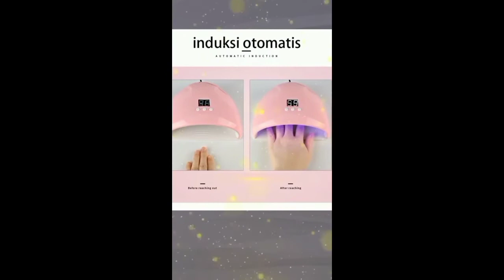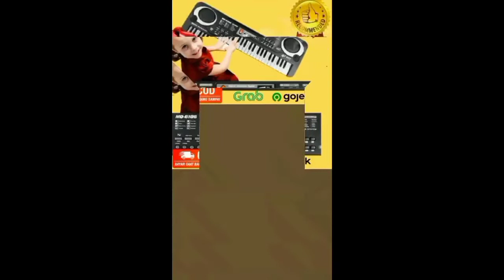Kumpulan Alat Minimalis terbaru dispenserberas pengeringkutek darbuka pembersihwajah gitar dll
Kumpulan Alat Minimalis terbaru